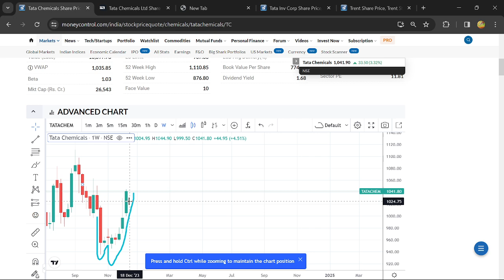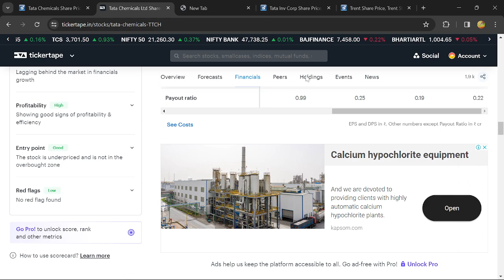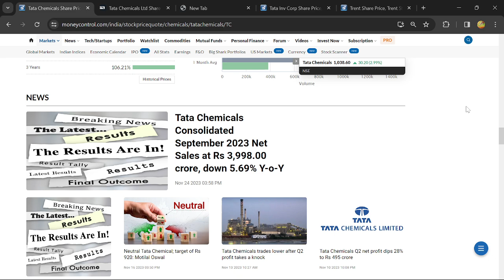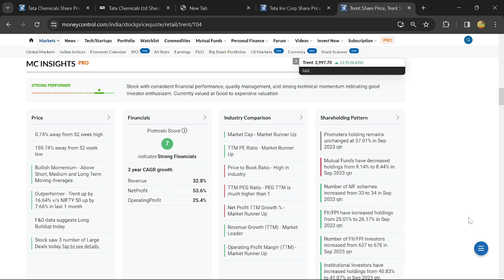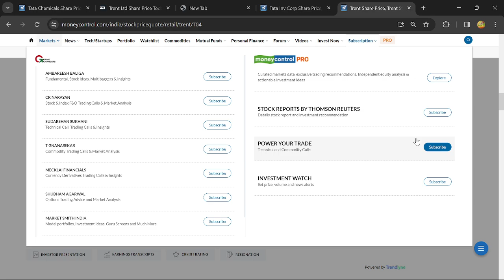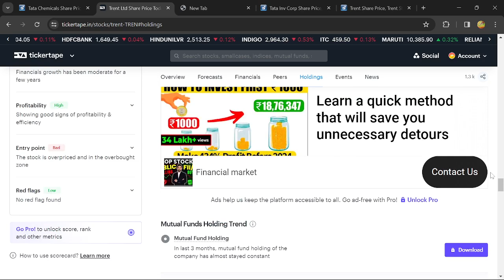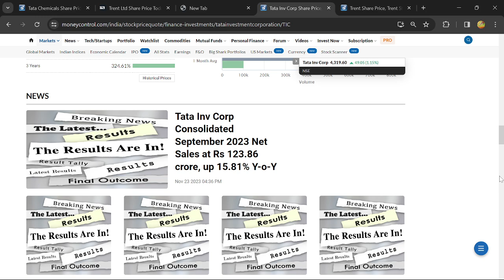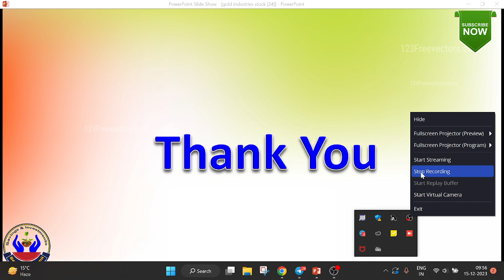Right Time to Buy | Top 3 TATA stocks To Buy Now | High Returns TATA Stocks | Savings in Tamil